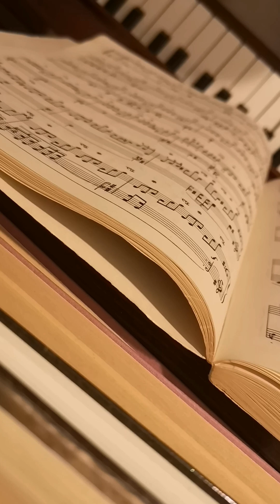Chopin Nocturne in E Minor Op. 72 No 1 in October 2024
It's not about doing it exactly right, not about getting it perfect like some machine. It's about learning, playing, and enjoying the process. Daring to be your imperfect self.